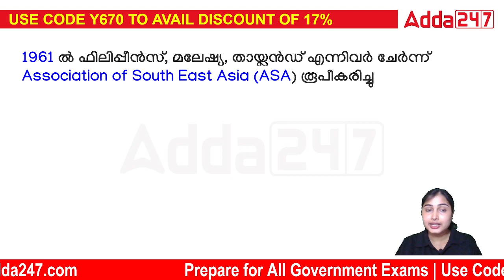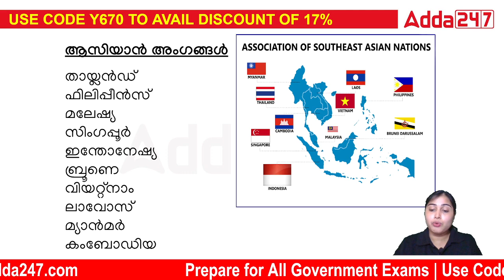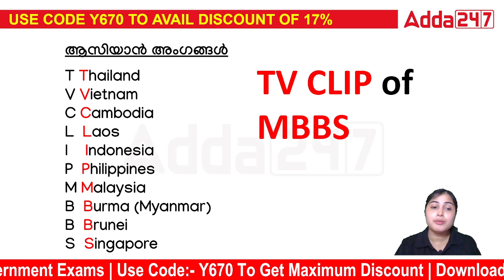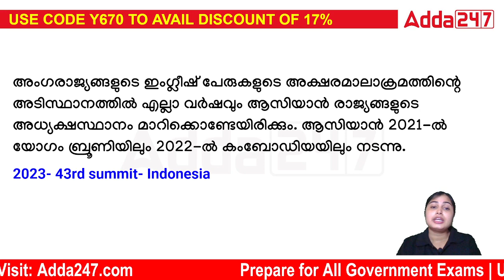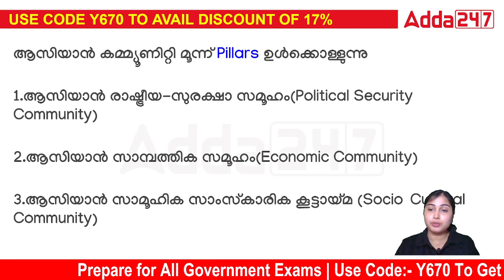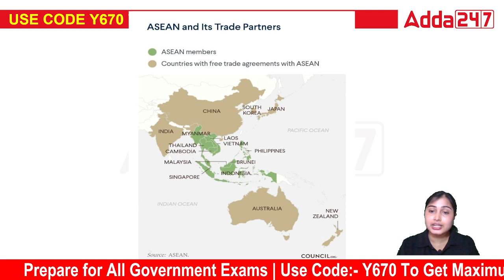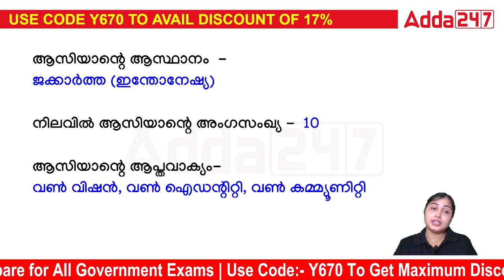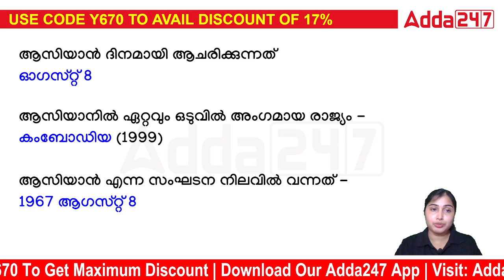Railway ALP, Group D | International Organizations in Malayalam | Part 6 | By Sinshy Maam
In this Video We Are Going to Discuss About Railway ALP, Group D | International Organizations in Malayalam | Part 6 | By Sinshy Maam

🔴 OUR CHANNELS